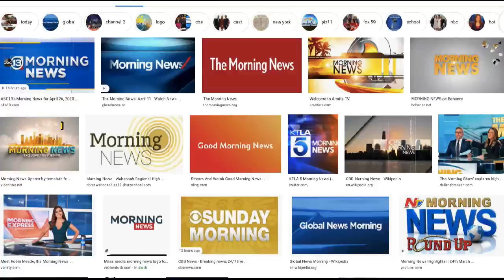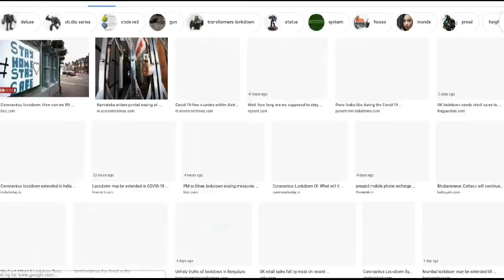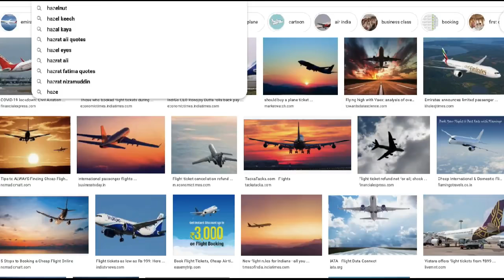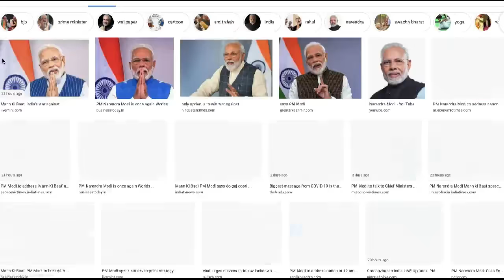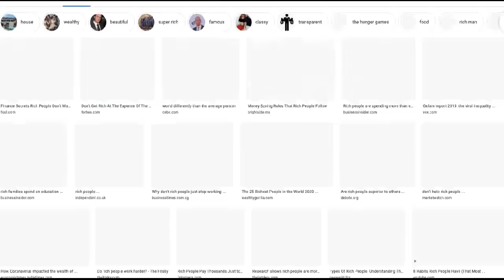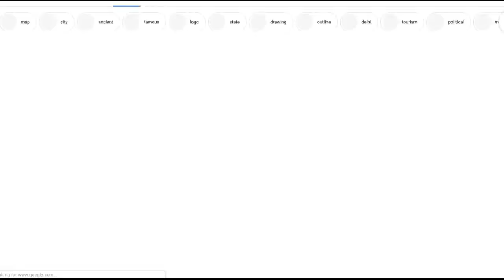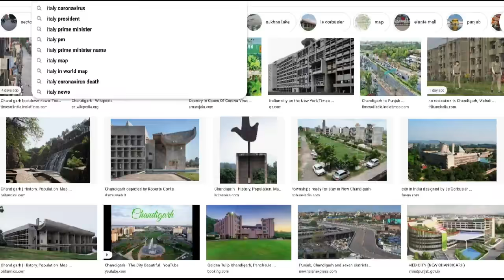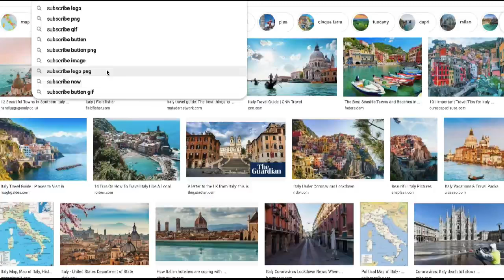27 April ਅੱਜ ਸਵੇਰ ਦੀਆਂ ਤਾਜ਼ਾ ਖ਼ਬਰਾਂ | Punjab News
Topic : 27 April Morning News
Produced By: Neetu Shatran Wala
Edited By: Navjot Sidhu
Research: Ranjit